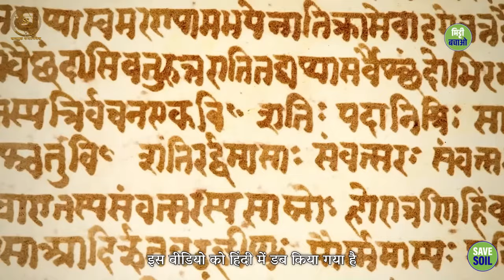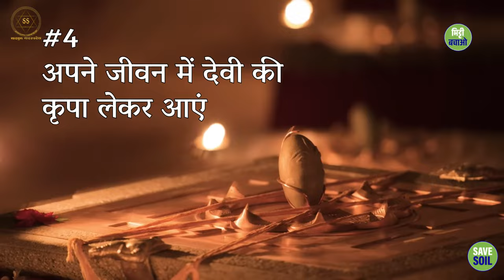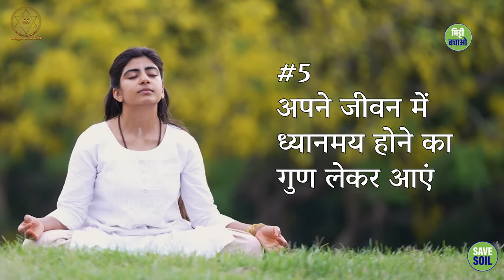6 अचूक उपाय: शैतान को दूर भगाएं!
6 अचूक उपाय: शैतान को दूर भगाएं!
6 Surefire Solutions: Drive the Devil Away!

इस वीडियो में सद्गुरु बता रहे हैं कि शैतान को कैसे दूर भगाया जाए।

शैतान, जिसे बुरी आत्मा या नकारात्मक ऊर्जा भी कहा जाता है, हमारे जीवन में कई तरह की परेशानियां पैदा कर सकता है। नकारात्मक विचार, डर, चिंता, और स्वास्थ्य समस्याएं इनमें से कुछ हैं।

In this video, Sadhguru is telling how to drive away the devil.

Devil, also known as evil spirit or negative energy, can cause many kinds of troubles in our lives. Negative thoughts, fear, anxiety, and health problems are some of these.